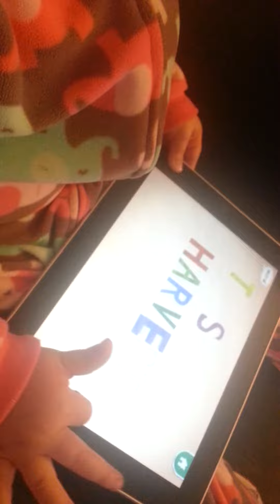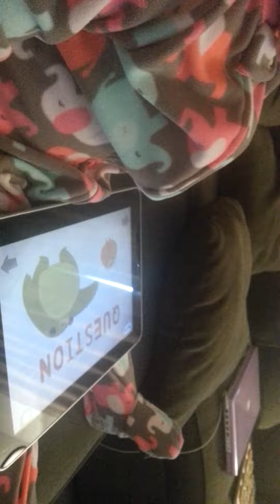Endless Alphabet Nov 2013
Learning her alphabet :)